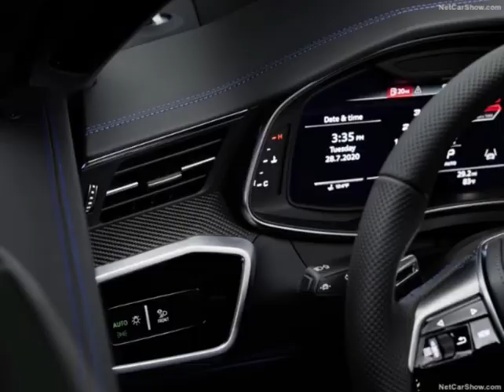Audi RS6 Avant RS Tribute Edition (2021)